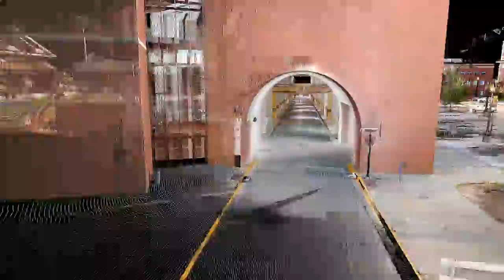University of Southern Mississippi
Large scan project captured using FARO Focus S350.